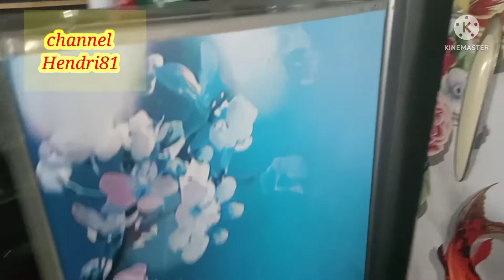uji coba kulkas 1 pintu dgn trik baru....yuk lihat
servis kulkas satu pintu yg kami lakukan ini dengan cara baru yaitu merubah sirkulasi kulkas dengan freon yg berbeda dari yg aslinya dengan trik terbaru pula

servis elektronik khususnya servis kulkas ini akan slalu kami sajikan buat teman teman agar kita semua bisa berbagi ilmu dalam bidang tehknik

kami mengerjakan kulkas ini dgn cara mengganti freon kulkas ini dengan freon yg berbeda dan kami telah menguji hasil kerja kami ini dgn menghidupkan kulkas ini selama satu malam dan hasilnya sangat memuaskan
buat teman-teman mohon bantu channel kami ini dengan cara...
komentar
dan share
agar kami lebih semangat membuat konten yg bermanfaat dan berguna bagi kita semua

terima kasih
assalamualaikum